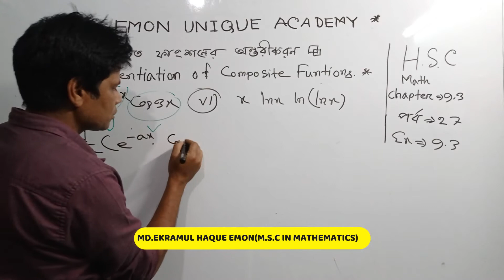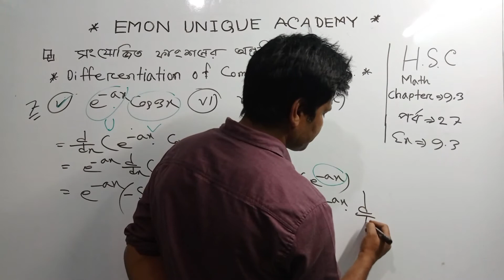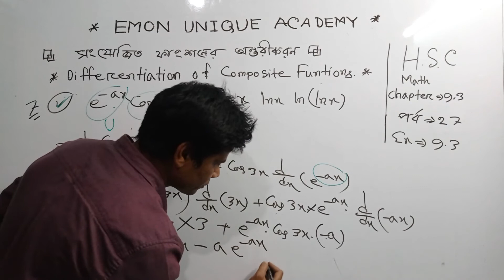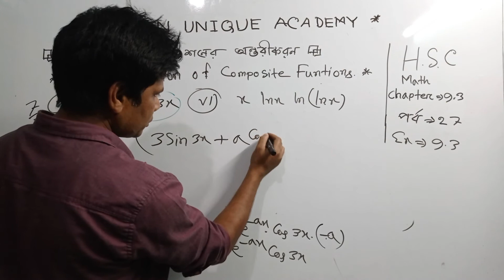hsc math 1st paper chapter 9.3|lecture-27